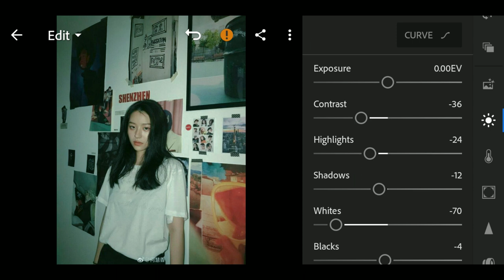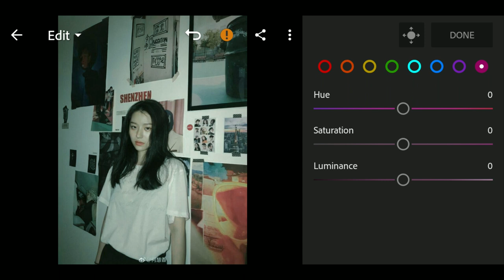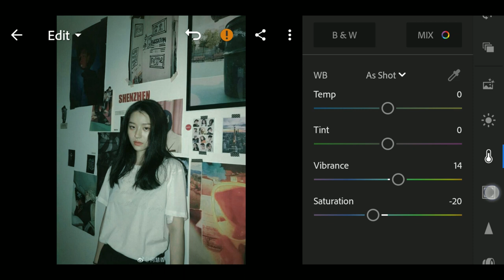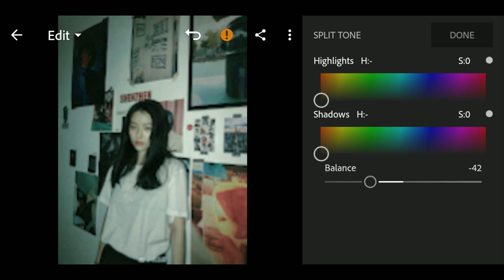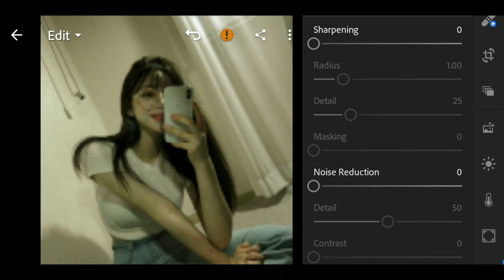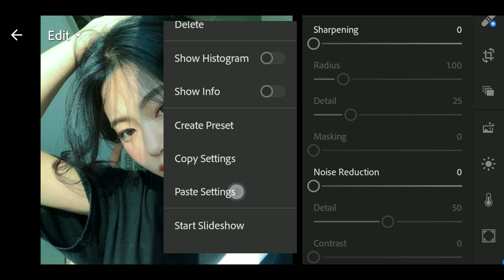SAGE Preset - Free Lightroom Mobile Presets DNG | Android/Ios/Desktop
❌𝗜𝗚𝗡𝗢𝗥𝗘 𝗧𝗔𝗚𝗦❌
tutorial lightroom blur, tutorial lightroom bahasa indonesia, tutorial lightroom baru, tutorial lightroom brandon woelfel,
last screamotion